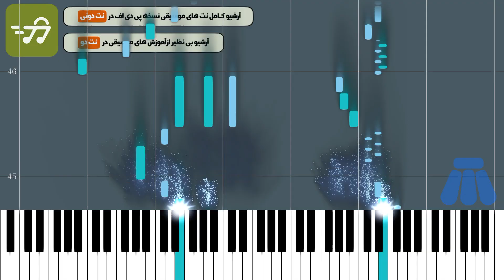آموزش آهنگ جنون از بلک کتس با پیانو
آموزش آهنگ جنون از بلک کتس با پیانو به همراه پی دی اف نت پیانو آهنگ جنون از بلک کتس

توضیحات
آهنگ ساز : گروه بلک کتس
تنظیم کننده : گروه نت دونی
ساز : پیانو
سطح : متوسط
مدت زمان آموزش : 00:03:48

متن ترانه :
نت پیانو آهنگ جنون از بلک کتس

آهنگسازی » گروه بلک کتس

نسخه های دیگر نت اهنگ جنون را از طریق لینک های زیر مشاهده بفرمایید

متن آهنگ بلک کتس جنون

این همه دلت با من نیست چه به دست آوردی

in hame delet ba man nist che be dast avordi

دل من عاقل بردی و خراب و مست آوردی

del man aghel bordi o kharab o mast avordi

این همه ندیدی مارا همه ی دنیا را سپردمت حال بگو چگونه پس آوردی

in hame nadidi mara hameye donya sepordamet hal bego chegone pas avordi

نگارم نگارم ز تو یادگارم جنونیست که دارم و غم بیشمارم

negaram negaram ze to yadegaram jononist ke daram o gham bi shomaram

سر ندادم که دادم چه خواهی سر به کویت نهادم چه خواهی

  notdoni sar nadadam ke dadam che khahi sar be koyat nehadam che khahi

مرغ بی پر شدم من به پایت پر ندادم که دادم چه خواهی

morgh bi par shodam man be payat par nadadam ke dadam che khahi

ای نگارم نگارم ز تو یادگارم جنونیست که دارم و غم بیشمارم

ey negaram negaram ze to yadegaram jononist ke daram o gham bi shomaram

نگارم نگارم ز تو یادگارم جنونیست که دارم و غم بی شمارم

sar nadadam ke dadam che khahi sar be koyat nehadam che khahi

نت پیانو آهنگ بلک کتس جنون

نت پیانو جنون از بلک کتس ، نت اهنگ جنون از بلک کتس برای پیانو ، بلک کتس جنون پیانو

کلمات کلیدی